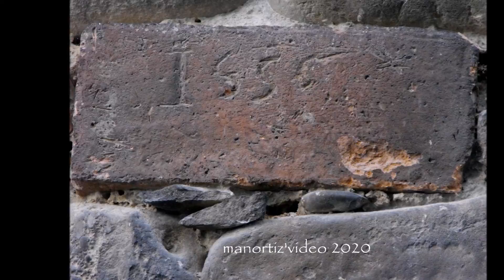Ortezzano, le pietre dell'Aso per le Antiche Mura castellane, manortiz